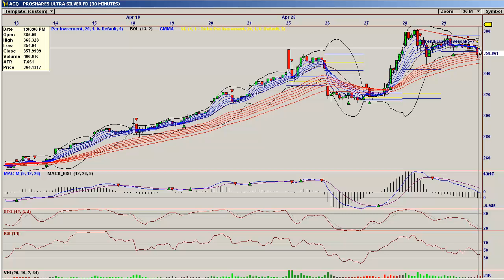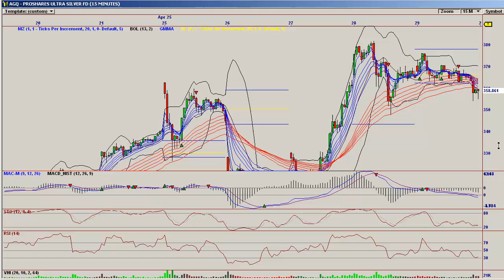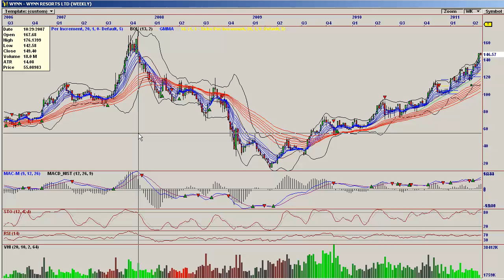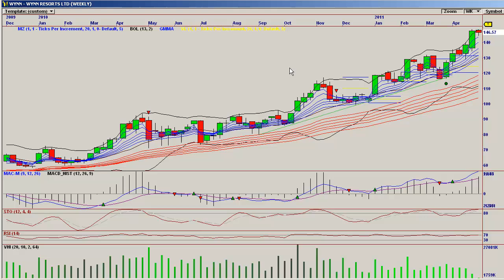Bears In Exile Weekly "Button Up" April 29th 2011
Quick finish on all the stocks covered in the last week:
CNO, GE, MGM, LVS, WYNN, AGQ